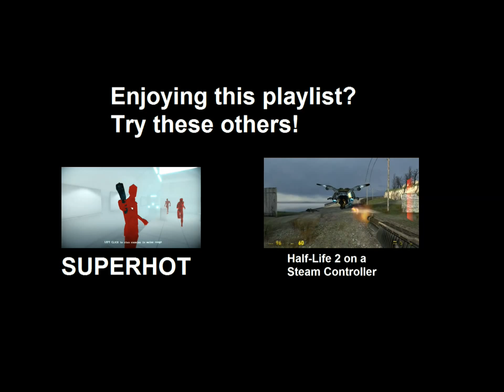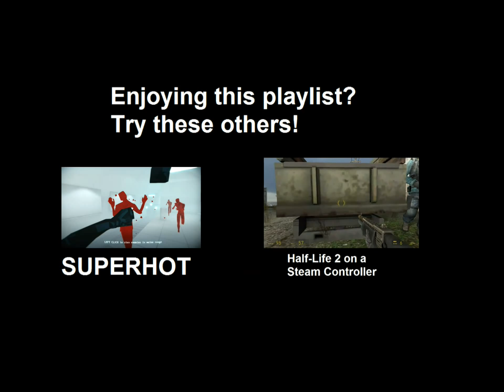FFXI (part 36) Attempting BLM artifact quests (part 9)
Get a bag of seeds from Crawlers' Nest. Lots talking from Tarus.